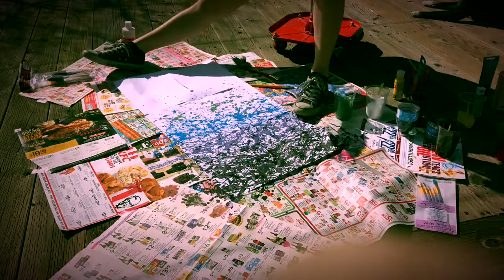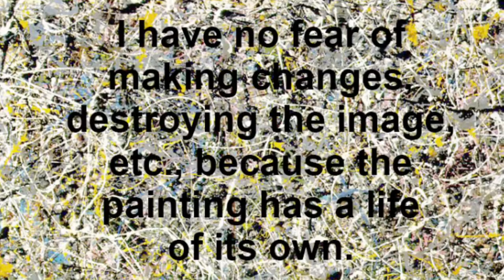Jackson Pollock Historical Presentation